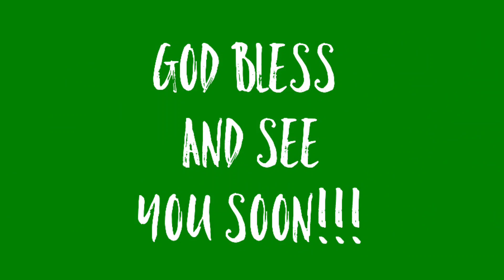SP-404A Versus Koala Sampler - Taking a YouTube break